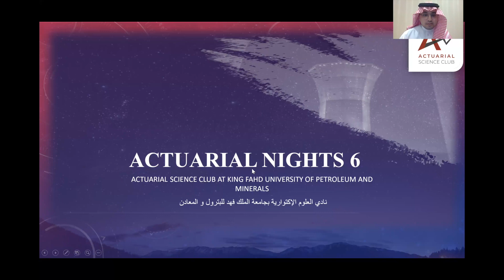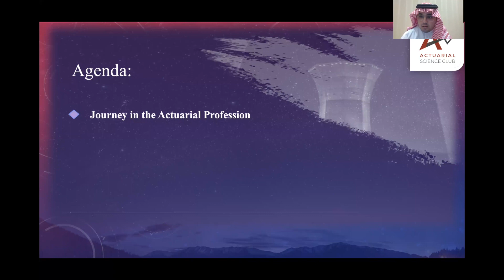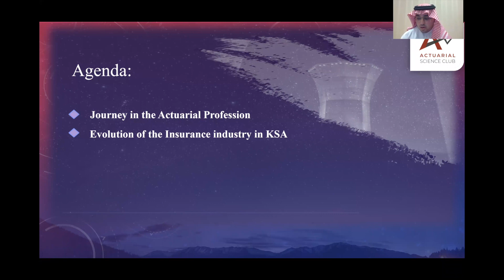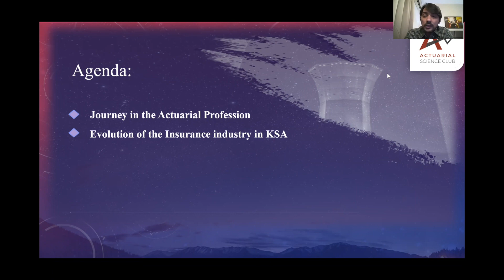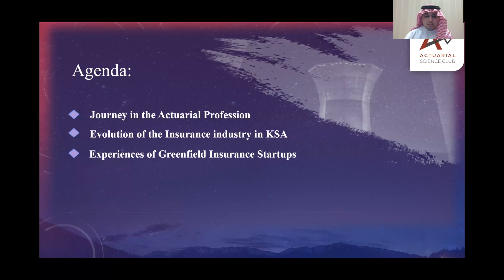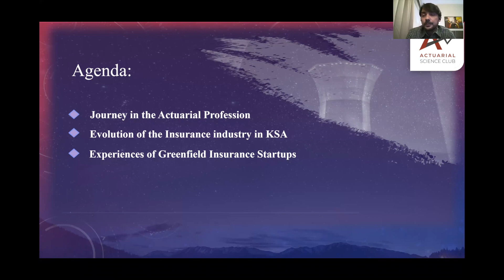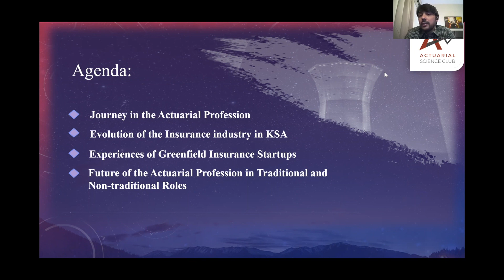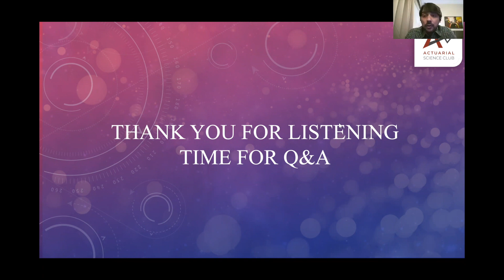Actuarial Nights 6 With Mr. Raza Haider | رمضانيات إكتوارية 6: الاستاذ رضا حيدر و الحرفة الإكتوارية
أجندة اللقاء :
• الرحلة في المهنة الإكتوارية
• تطور سوق التأمين في المملكة
• خبرات في تأسيس شركات تأمين
• مستقبل المهنة الإكتوارية في الأدوار التقليدية و الغير تقليدية
نبذة :
• حاصل على الزمالة الإكتوارية من الجمعية البريطانية IFoA
• الإكتواري المعين لشركة ولاء للتأمين التعاوني
• خبرة تتجاوز 22 سنة في المجال الإكتواري بمشاريع في 4 دول